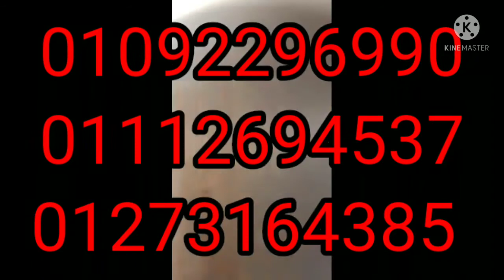شقه لقطه للايجار قديم ٧٥م ٢غرف ورشيبسن وحمام ومطبخ ٨٠٠ج المقدم ٨٥ الف01092296990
شقه للايجار قديم دور التاسع وليس الاخير ٩٠م ٢غرف ورشيبسن وحمام ومطبخ عداد كهرباء واسانسير شغاله مدخل فخم شقه غير مجروحه وجهه بحره شارع ١٠م
ايجار ١٠٠٠ج المقدم ٨٥ الف
شارع كعباش الطوابق فيصل قبل التوحيد والنور
الاصدقاء للتسويق العقاري
 متوفر ايجار (جديد وقديم )
وتمليك قسط وكاش
،( فيصل والهرم،)
 للاستعلام والمعاينه واتساب

شقه لقطه للايجار قديم متشطيب دقيقه من فيصل الرئيسي دور الثاني ٧٥م ٢غرف ورشيبسن وحمام ومطبخ وعداد كهرباء قديم وغاز شارع هادي خدماتك حواليك
ايجار ٨٠٠ج المقدم ٨٥ الف
التعاون فيصل
الاصدقاء للتسويق العقاري
وتمليك قسط وكاش
،( فيصل والهرم،)
للاستعلام والمعاينه واتساب